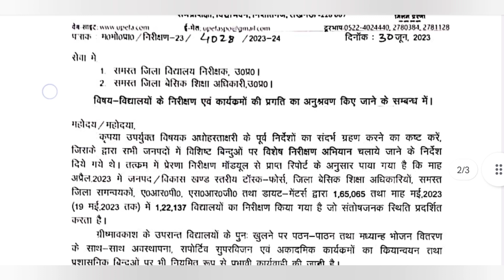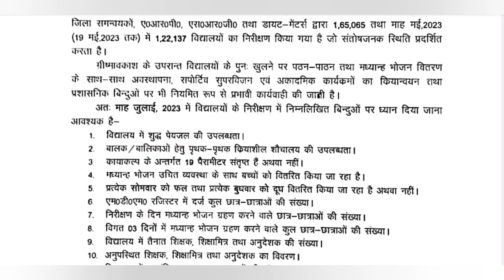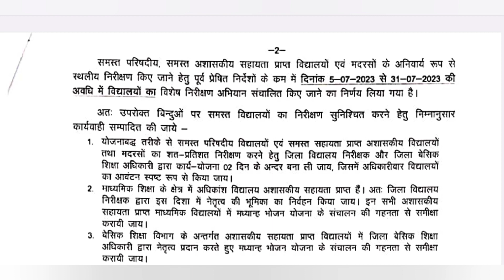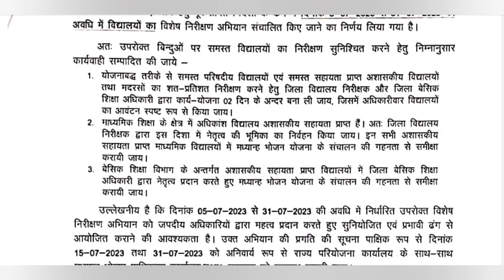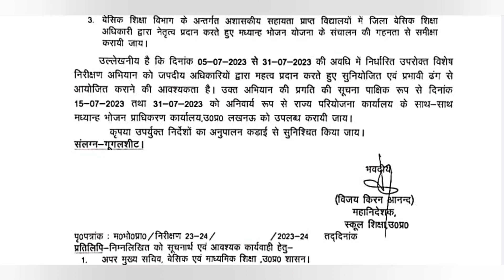5 जुलाई से शुरू होगा ताबड़तोड़ निरीक्षण, शिक्षको को कुछ बिंदुओं का रखना होगा ध्यान, महानिदेशक का आदेश